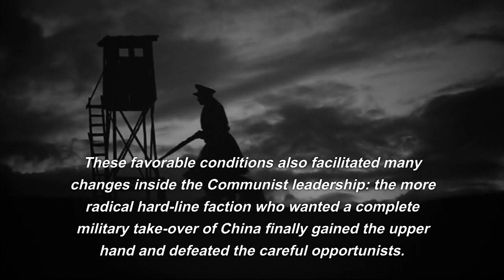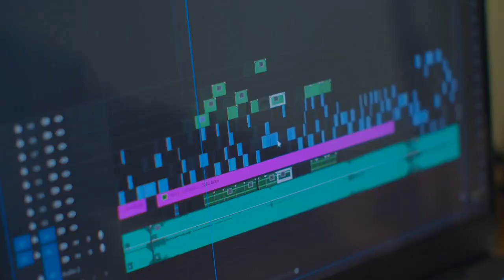Chinese Civil War (history)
In this video, we'll be discussing the Chinese Civil War, which was a bloody conflict that took place from 1949 to 1954.

This history video is designed for those of you who want to learn more about the Chinese Civil War, and the events that led up to it. We'll cover everything from the causes of the war to the major battles that took place. If you're interested in Chinese history, then this video is definitely for you!